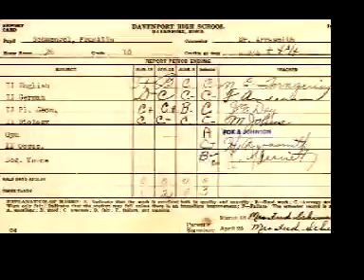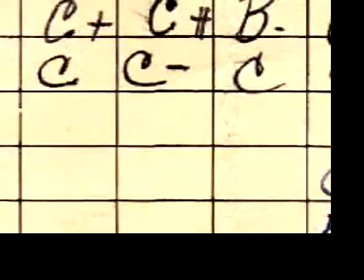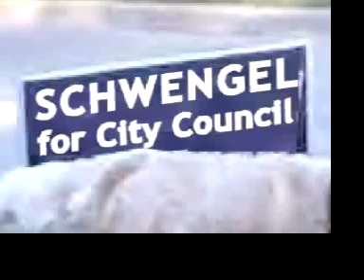Frank Schwengel - the Movie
franks movie